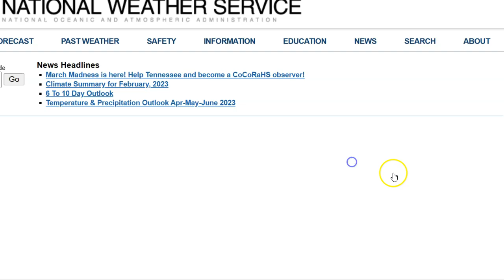3/2/23 Severe weather Update Rest of tonight into Friday